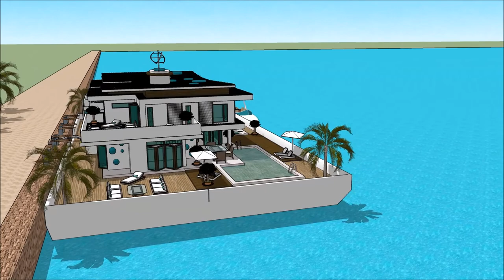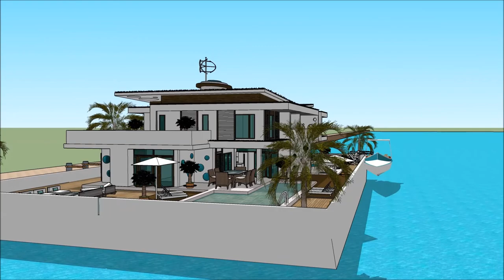Drywende huis huisboot Amsterdam den haag luukse huise Dream Home in Kopenhagen Holland living on th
The floating house villa houseboatzania launching an innovative high-end luxury yacht floating house villa mansion home design potentially as a display of exhibition of the Drywende huis huisboot Amsterdam den haag luukse huise Dream Home in Kopenhagen Holland living on th.

The collection of the Floating house villa houseboatzania concept of Drywende huis huisboot Amsterdam den haag luukse huise Dream Home in Kopenhagen Holland living on th consists of high luxury and architectural art pieces in minimalism combined with living on the waterfront of the harbour.

The floating house villa mansion yacht design has the basis to sustain living with high standards and contemporary structural design - Drywende huis huisboot Amsterdam den haag luukse huise Dream Home in Kopenhagen Holland living on th with numerous of prospects for excessive living and celebrating the desire of life worldwide: